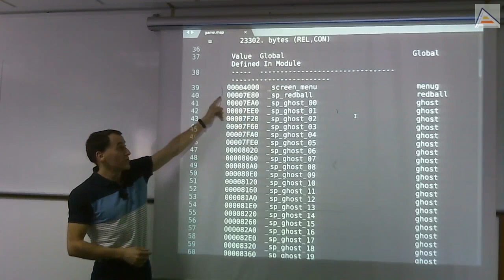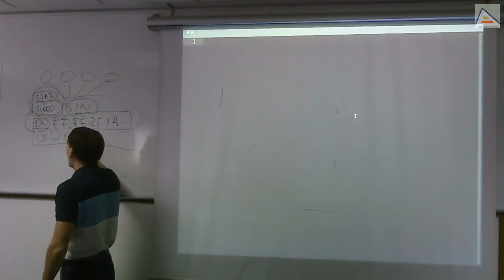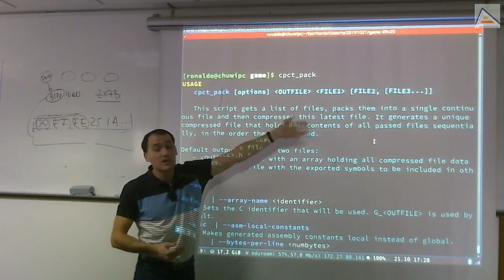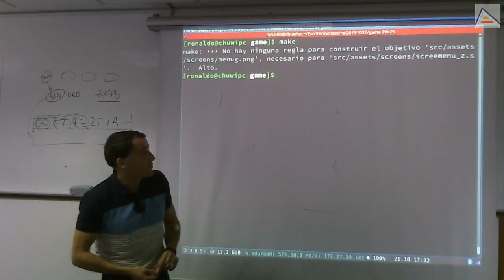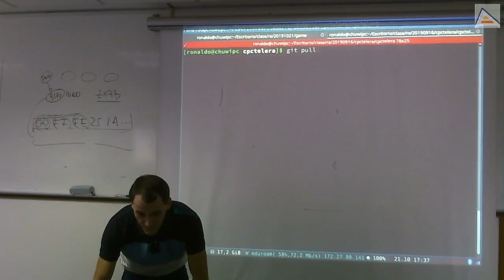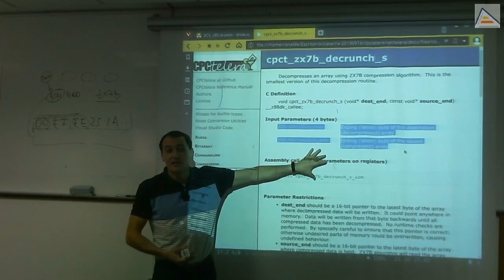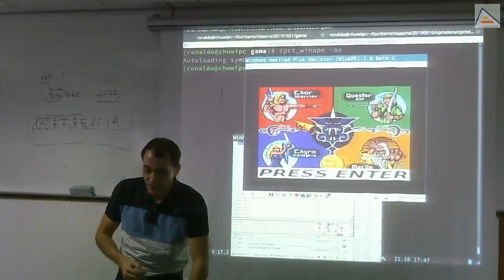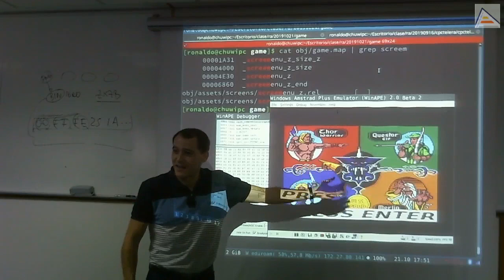Compresión de binarios e imágenes en CPCtelera [ASM Z80]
[Sesión 11.2]: Vemos cómo convertir imágenes en ficheros binarios y cómo comprimir estos ficheros en memoria. Después dibujamos estas imágenes comprimidas descomprimiéndolas directamente en memoria de vídeo. Con esta técnica ahorramos muchos Ks de memoria, permitiéndonos usar imágenes completas en nuestro juego.
Contenidos Detallados:
- Vemos que una imagen a pantalla completa ocupa 16K: es inviable añadir esa cantidad de datos a nuestros juegos, pues sólo tenemos 64K, menos 16K que ocupa la memoria de vídeo
- Entendemos lo que es un binario y cómo es cargado en memoria: comprendemos lo que significa que son "la representación exacta de una zona de memoria"
- Entendemos el proceso de conversión de nuestras imágenes, assets y ficheros a binario y cómo son incluidos en nuestro binario final del juego
- Entendemos cómo se puede posicionar algo en memoria, teniendo en cuenta que los binarios no permiten indicar saltos o desplazamientos
- Entendemos en qué consiste comprimir datos de una forma simplificada: otro tipo de codificación que signifique lo mismo
- Explicamos la utilidad cpct_pack de línea de comandos de CPCtelera para comprimir
- Vemos el fichero de configuración cfg/compression.mk de CPCtelera que nos hace de interfaz para cpct_pack en nuestro makefile de conversión
- Vemos cómo se convierte normalmente una imagen y llega hasta nuestro binario a través del compilador de C y el ensamblador
- Generamos una imagen binaria del de nuestra imagen y automatizamos la compresión utilizando cfg/compression.mk
- Vemos un bug de una versión intermedia de CPCtelera 1.5, que se debe a ser una versión en desarrollo. Explicamos a qué se debe, qué produce y cómo corregirlo. La última versión de CPCtelera lo tiene ya corregido
- Vemos que algunos ficheros no se eliminaban al hacer make clean debido al mismo problema y que debemos eliminarlos a mano en su caso
- Observamos cómo ahora la compresión funciona como era esperado y nos genera un fichero con un ahorro de 9.5K sobre 16K.
- Ahora vemos cómo utilizar la imagen comprimida en nuestro menú utilizando cpct_zx7b_decrunch_s_asm
- Entendemos que la descompresión de ZX7B se produce Backwards: de final hacia principio de los buffers que descomprimimos. Así que los parámetros requieren como dato la posición final y no la inicial de los buffers a descomprimir.
- Vemos cómo se descomprime la imagen en memoria de vídeo
- Entendemos el proceso para depurar cuando esto falla, revisando correctamente los datos. También analizamos problemas que pueden ocurrir y que pueden hacer fallar este proceso.
- Pese a la compresión, la imagen generada ocupa mucho espacio (~6.5 K) y damos pautas y otras opciones cuando esto no sea viable